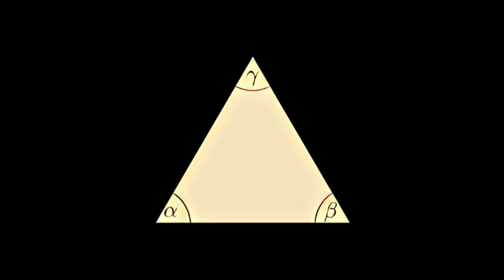Symbole und ihre Bedeutungen - Teil 2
Ich wurde in letzter Zeit öfters darauf angesprochen, ein weiteres Video zum Thema "Zeichen und Symbole" zu machen. Ich habe mich wieder auf die Suche gemacht, und drei weitere Symbole für Euch aufgesucht. Und nach deren Bedeutungen recherchiert.

Viel Spaß.

Video erstellt mit: Pinnacle Studio 21
Bilder im Video: Im Internet gefunden
Bilder bearbeitet mit: Photoshop Version 6
             The Vanishing of Ethan Carter - Rotten Priest